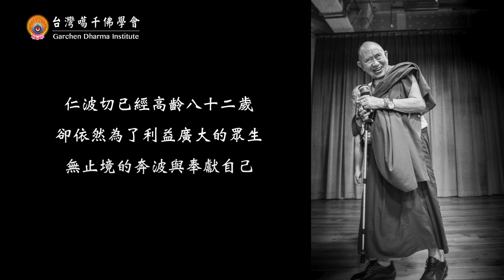2018 噶千仁波切生日祝福影片